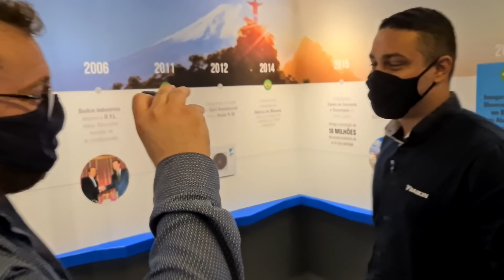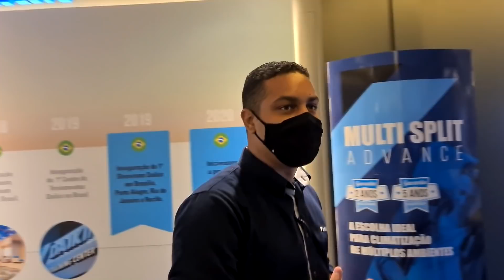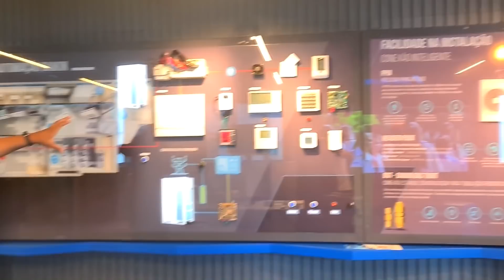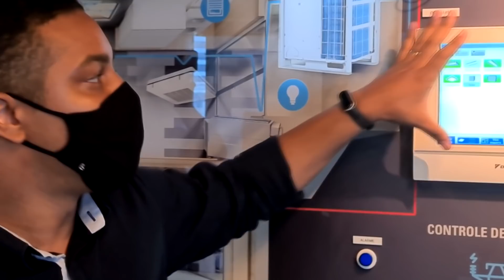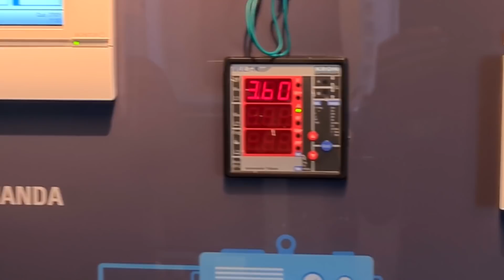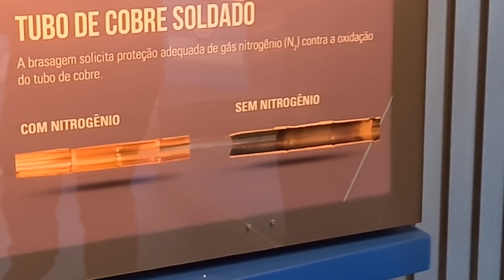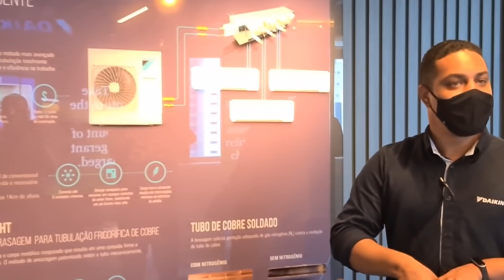Essas tecnologias eu não conhecia - Showroom DAIKIN BRASIL - Recife PE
Visitei o showroom da DAIKIN em Recife PE. Tive a oportunidade de conhecer os equipamentos e novas tecnologias.
Segue abaixo a lista de endereços dos showroom da DAIKIN Brasil.

SHOWROOM BRASÍLIA - DF
SCN Quadra 01, Bloco G, Salas 208 e 209
Asa Norte - Brasília / DF
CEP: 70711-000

SHOWROOM PORTO ALEGRE - RS
Rua Tobias da Silva, 120, Sala 801
Moinhos de Vento - Porto Alegre / RS
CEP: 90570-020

SHOWROOM RECIFE - PE
Av. Eng. Domingos Ferreira, 467, Salas 705 e 706
Bairro do Pina - Recife / PE
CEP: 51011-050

SHOWROOM RIO DE JANEIRO - RJ
Av. Almirante Julio de Sá Bierrenbach, 65, Bloco 4 - Salas 405 e 406
Barra da Tijuca - Rio de Janeiro / RJ
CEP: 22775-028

ou @viana.manutencao